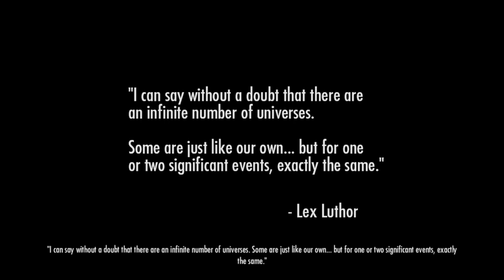Ruby and Jaune play Injustice: Gods Among Us story mode - part 1 - Welcome to DC...Now die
To celebrate Ruby and Jaune coming into the DC universe!
Join us on the ride of Injustice!!